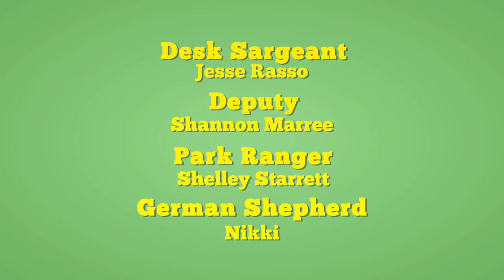clip seksualnye ovechki